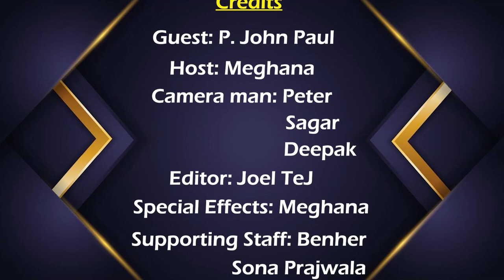kk epi 18